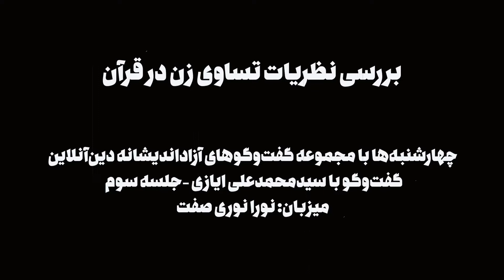سیدمحمدعلی ایازی: بررسی نظریات تساوی زن و مرد در قرآن ۳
گفت‌وگو با سیدمحمدعلی ایازی (جلسه سوم)
موضوع: بررسی نظریات تساوی زن و مرد در قرآن
به همت دین‌آنلاین
میزبان: نورا نوری صفت